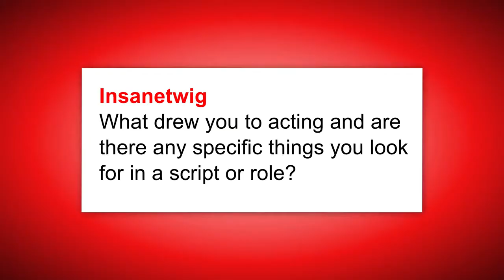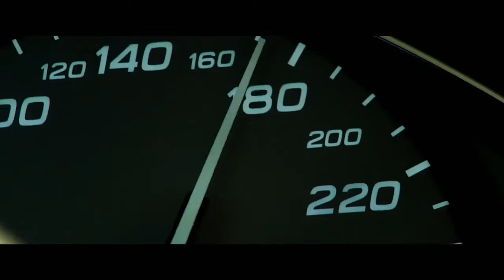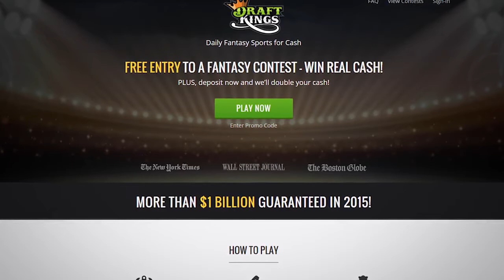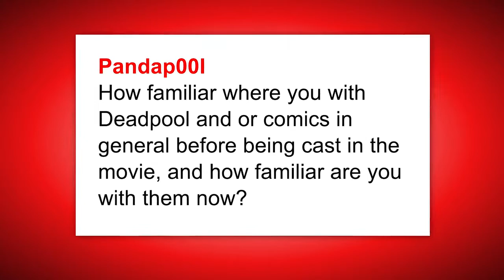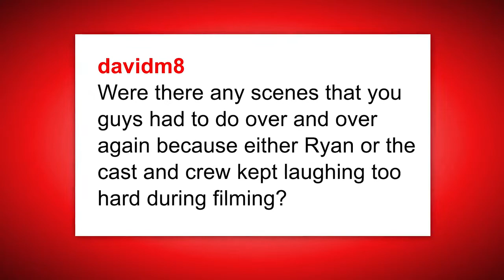ETC Archive: Ed Skrein! (Transporter Refueled, Deadpool) - ETC Podcast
Description:
"This week we have Ed Skrein on our podcast who is starring in the new Transporter and the highly anticipated Deadpool movie that he is very excited about!"